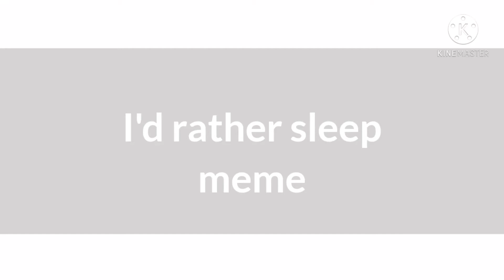I'd rather sleep |meme